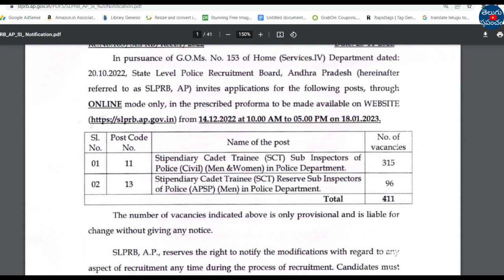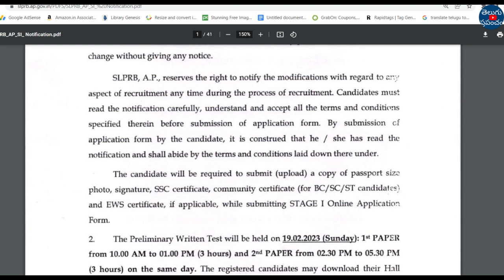AP Police SI prelims 2023 Hall Ticket update | how to download AP Police SI prelims hall ticket 2023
Hi, welcome to the Teluguprapancham YouTube Channel.AP Police SI prelims 2023 Hall Ticket update.